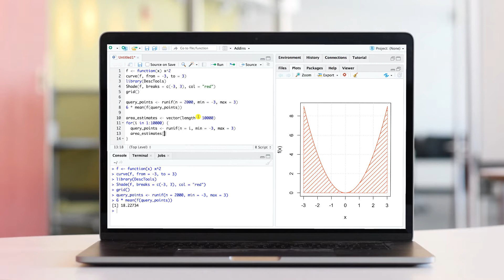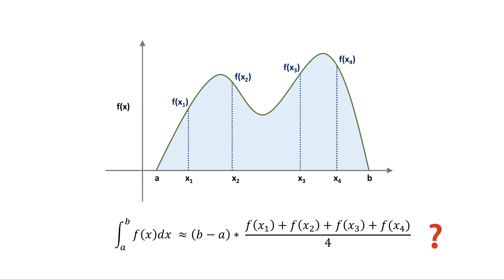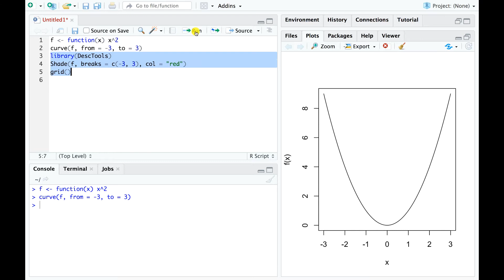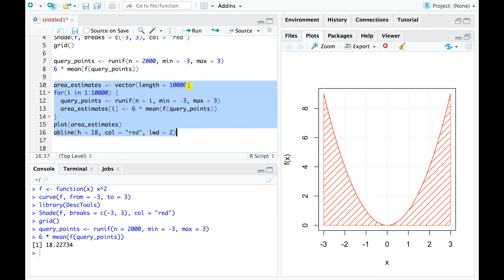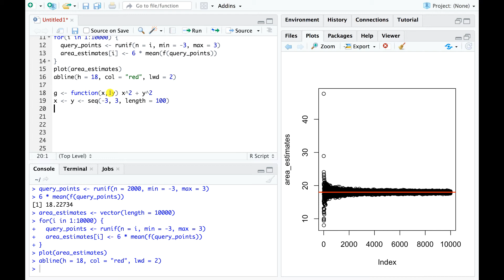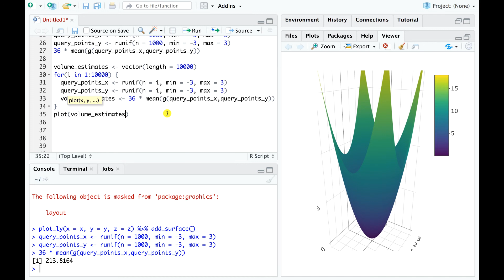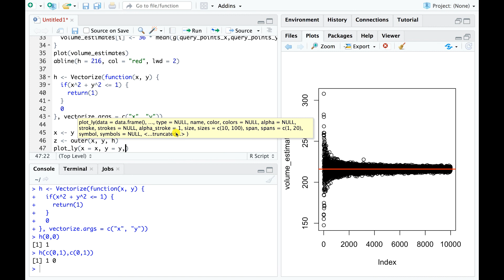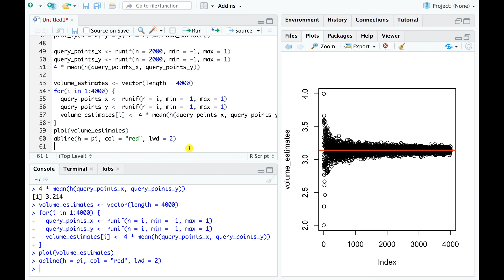R Beginner Monte Carlo Integration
Beginner introduction to Monte Carlo simulation in R. Estimate integrals with Monte Carlo integration. Basic Monte Carlo tutorial in R and RStudio.